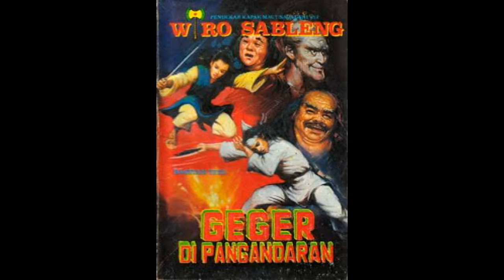Seri Cerita Silat Wiro Sableng 089 Geger Di Pangandaran